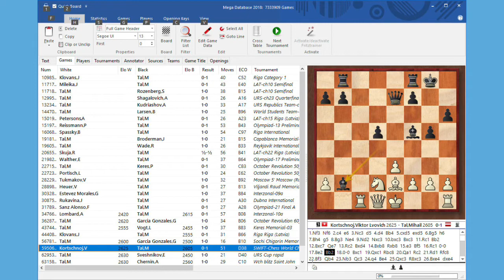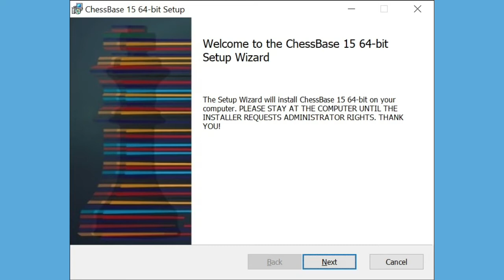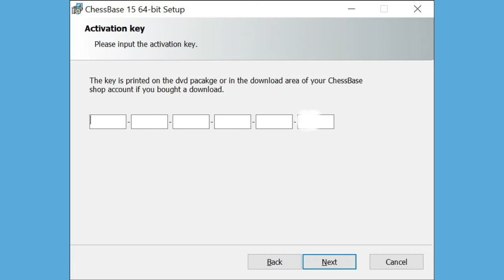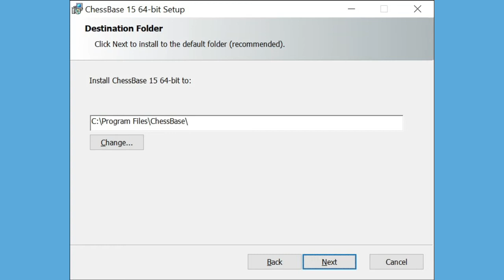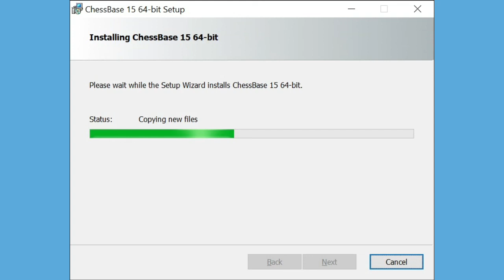Установка chessbase15 на компьютер с Windows 7,8,10.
Программа доступна для скачивания на сайте разработчика и в продаже на DVD-диске. После покупки необходимо пройти процедуру установки программы на жесткий диск твоего компьютера.Как установить программу когда ты с компьютером на Вы.